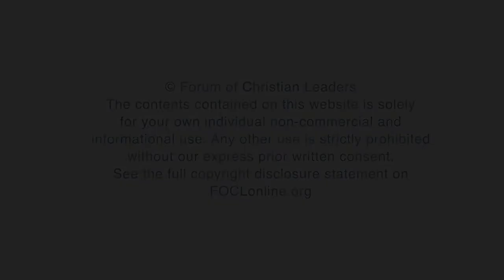Why shouldn't Christians give up on the state?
Peter Roskam served twenty-five years in elected office in the United States. Here he answers questions from his talk "We Don't Impose, We Propose: How Christians Should Relate to the Culture" presented at the 2019 European Leadership Forum.